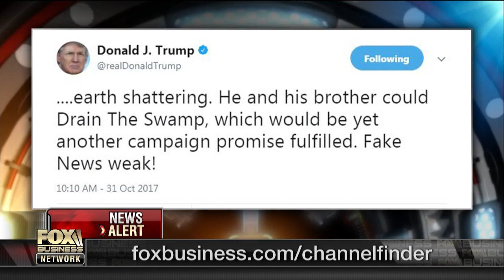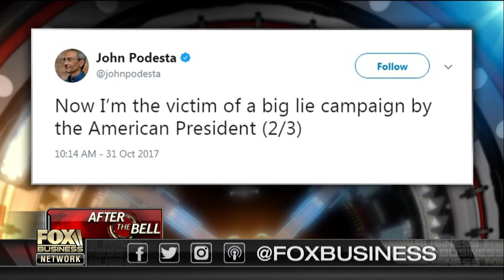Why did Podesta resign from his lobbying firm?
Fox News senior judicial analyst Judge Andrew Napolitano on President Trump’s reaction to Tony Podesta’s resignation from his lobbying firm.